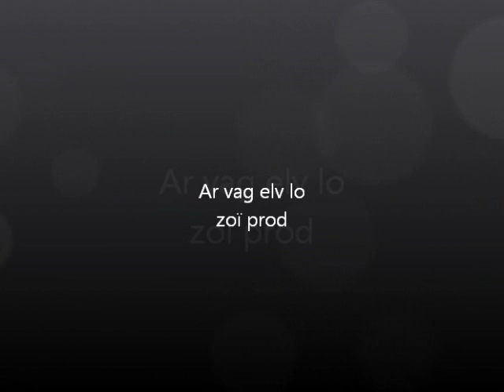ArVadElvLo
18 footers entre la pointe du talud et la cité Tabarly avec une image du team Brunel de la Volvo race.